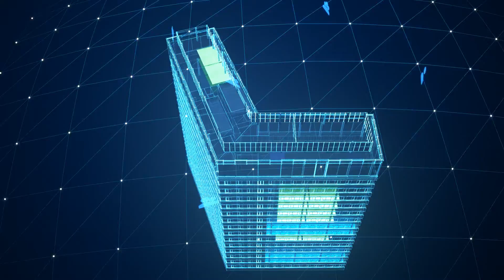Drees & Sommer - Blue Modularity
BLUE MODULARITY - Your efficient, tailored and circular building product. We are setting new standards for the real estate industry! Taking the INDIVIDUAL needs of our clients from a simple sketch to an individual MODULAR design and tailored product. Meaning our engineering process
transforms the individual needs into a deliverable product.